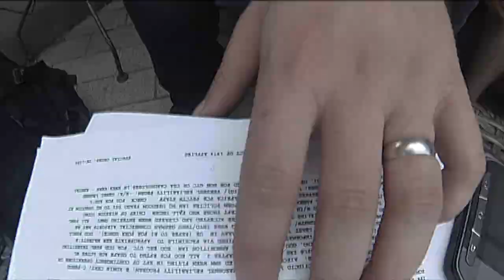Italy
Camping in Italy with some friends.  Great cliff diving spot!